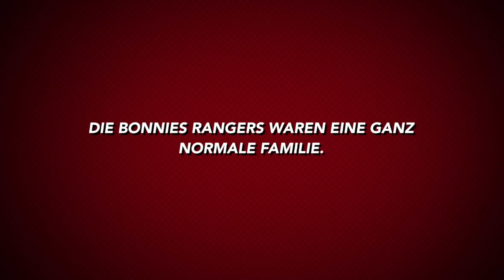SuperHeroParty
Diese dienen zur Orientierung und schnellem finden der Produkte und werden je nach Erfolg mit einer Provision ausgezahlt falls diese genutzt werden. So unterstützt ihr mich weiterhin coole Videos für euch zu machen (= dafür ein großes DANKE!